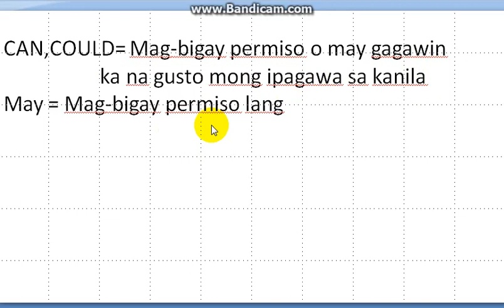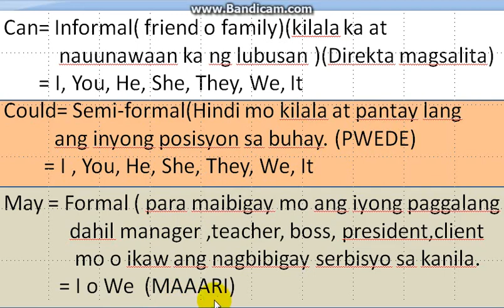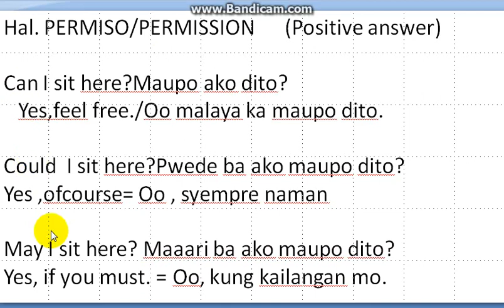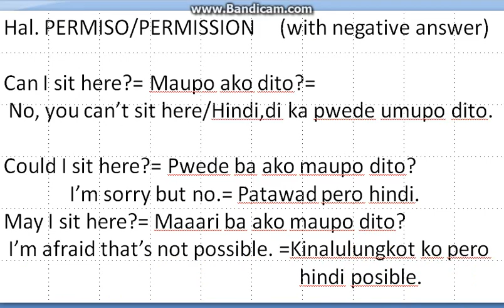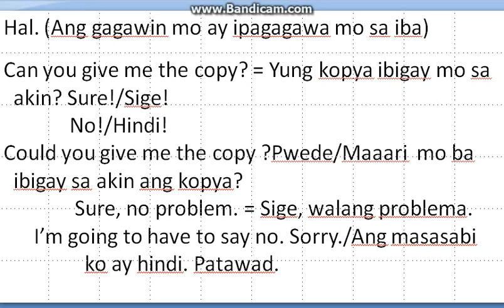MATUTO HUMINGI NG PERMISO O IPAGAWA ANG GAWAIN SA IBA SA ENGLISH ( MAY CAN COULD = Permission) ei tv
Matuto humingi ng permiso o ipagawa sa iba ang nais gamit ang english na mensahe. Mag aral ng English gamit ang can , could , at may.